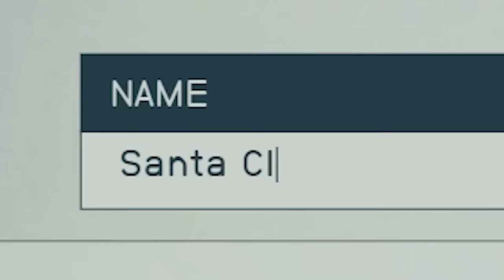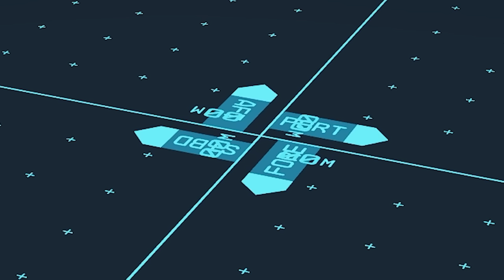Starfield is a Flawless Masterpiece with no flaws whatsoever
Welcome to Space Skyrim, Starfield is a perfect game that works just as Todd Howard intended